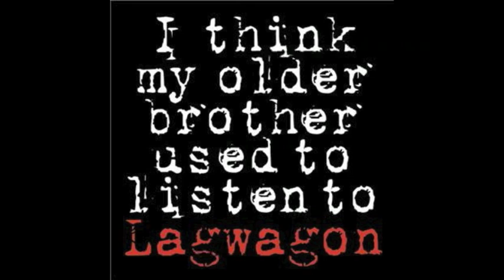Lagwagon - Live It Down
from "I Think My Older Brother Used to Listen to Lagwagon"